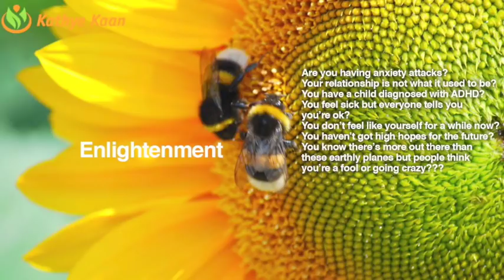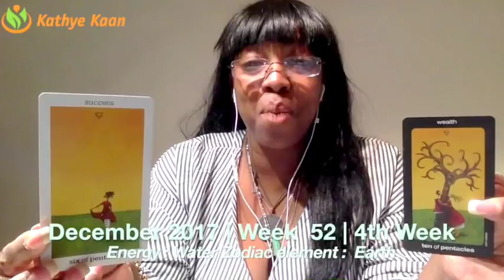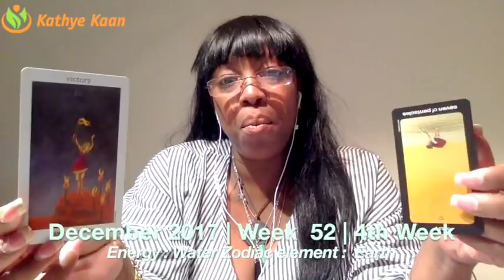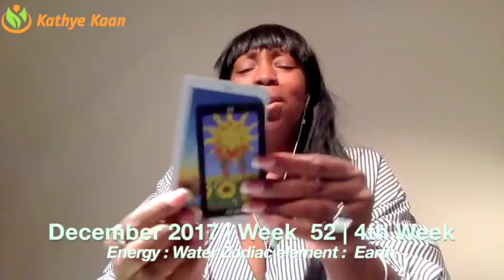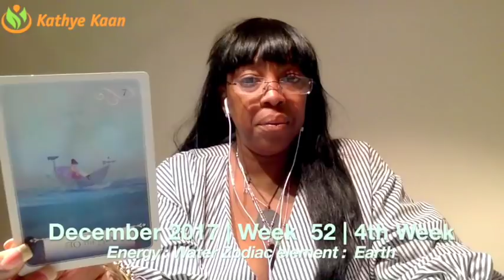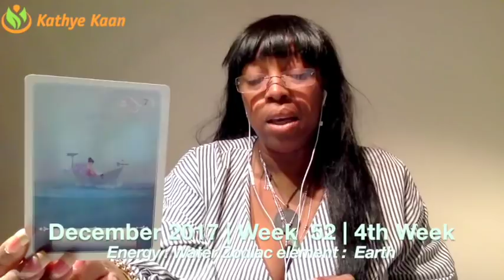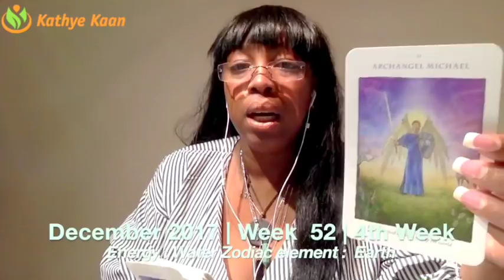TAURUS Weekly Reading Psychic Tarot Horoscope | Week 52 | 25 - 31 December